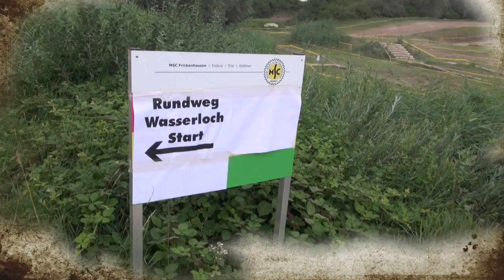23. ADAC 4h Enduro 2017 Frickenhausen Klasse 2E / 4E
Komplettes Material zum Rennen - viel Spaß!

© Tanja Klapputh / MediaDesign